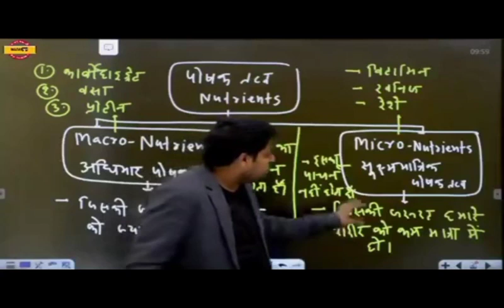why needs we micro nutrients and what is work